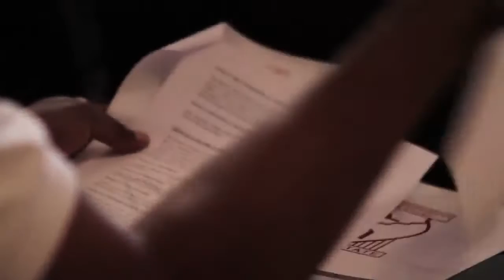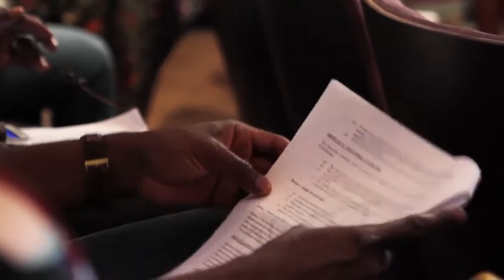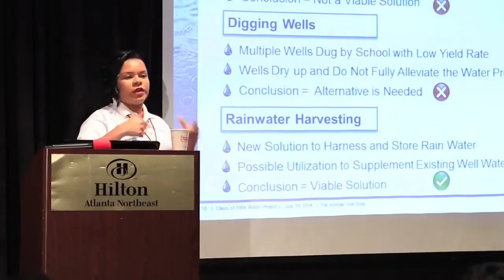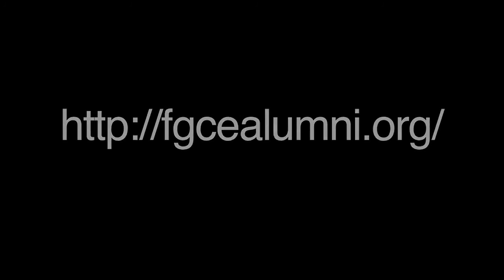The Genesis of our Movement! FGCE Alumni Reunion ATL 2014 Feature Presentation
Feature Edit of Inaugural Federal Government College Enugu Alumni's Reunion in The America's - July 2014, Atlanta U.S.A. The Birth of our Movement & Alumni Association